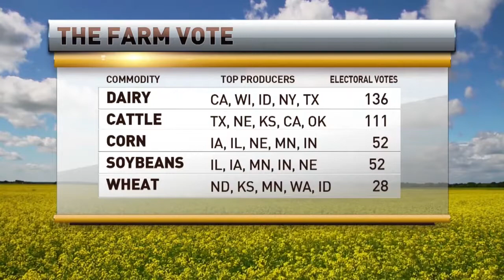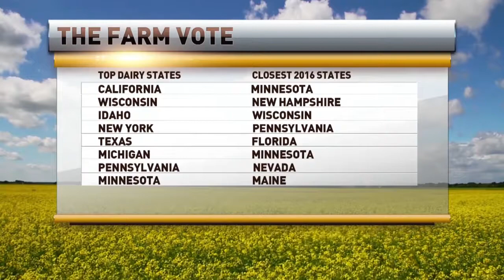NMPF's Bjerga on Dairy's Electoral Power and "Dairy Defined"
NMPF's Alan Bjerga talks about dairy's strength in swing states and NMPF's "Dairy Defined" opinion series, on RFD-TV.